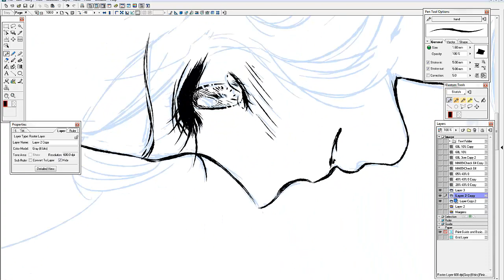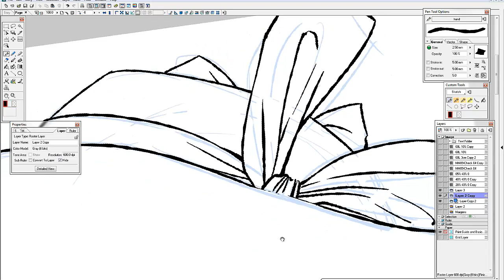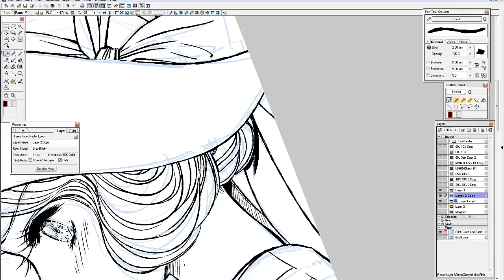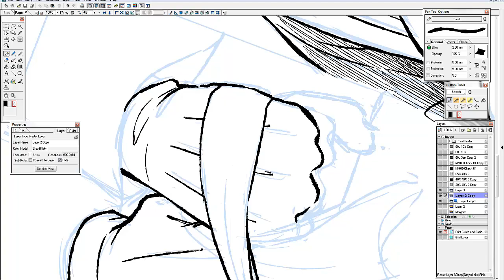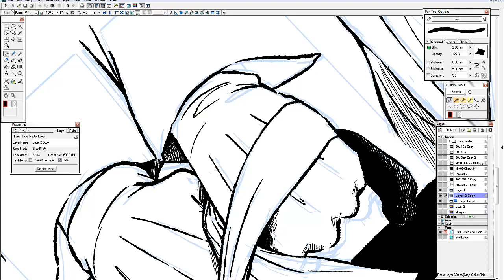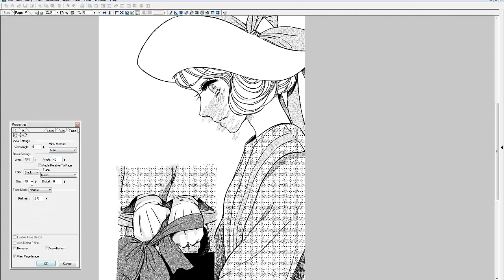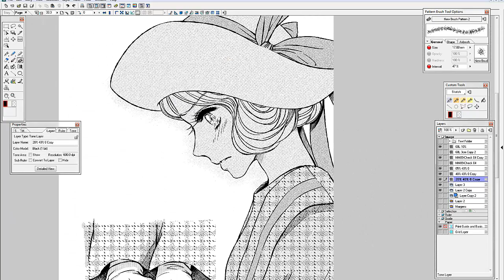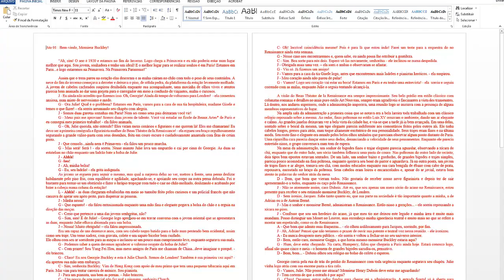Speedpainting 10 - Página 31